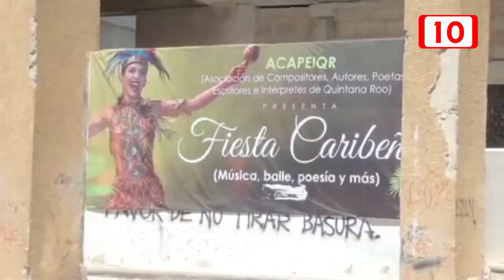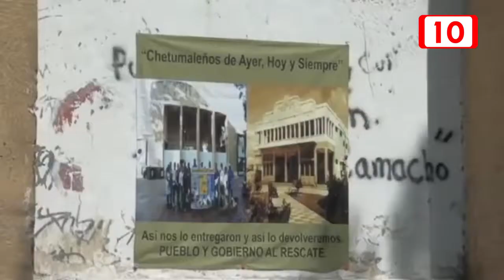El Instituto de Cultura y las Artes de Q. Roo busca asesoría para construir un teatro